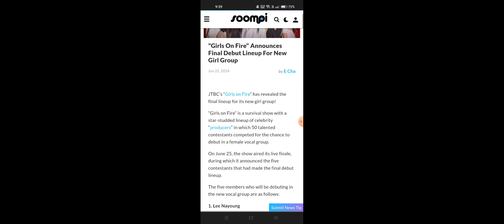"Girls On Fire" Announces Final Debut Lineup For New Girl Group